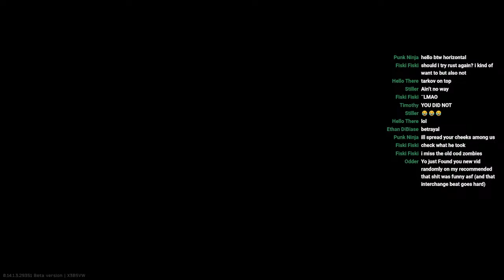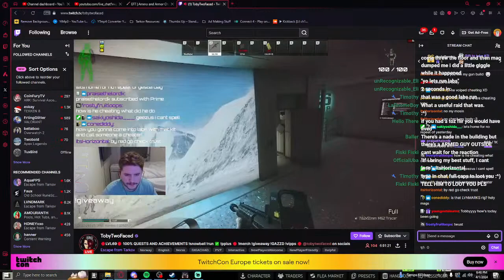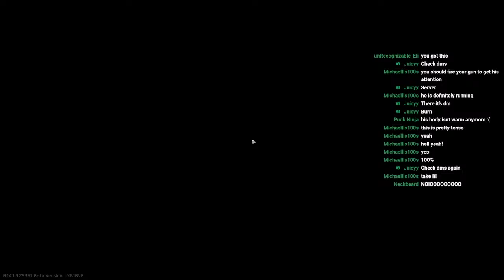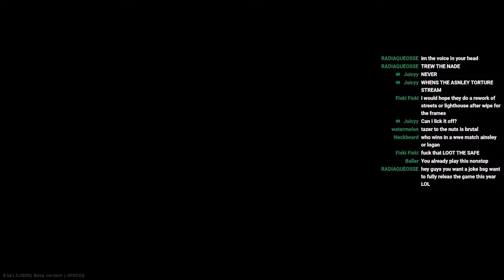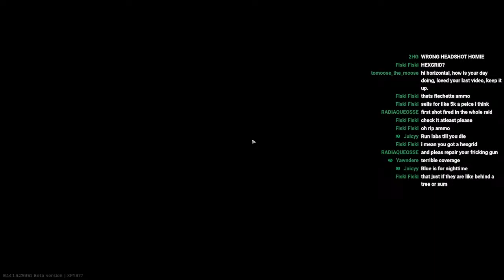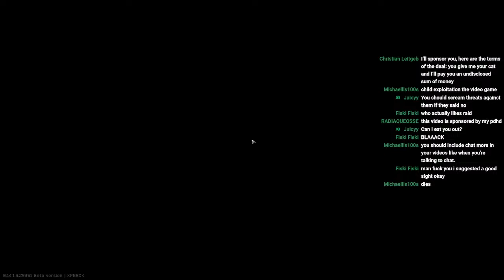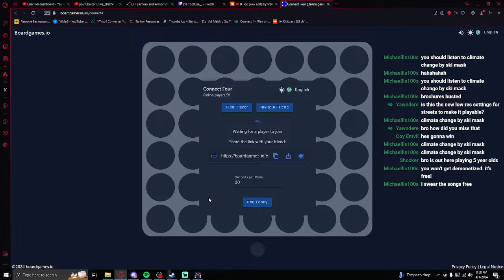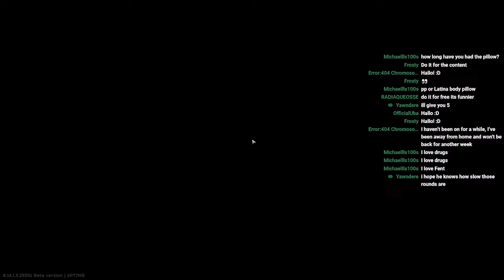we april fooling around in tarkov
i am live :D